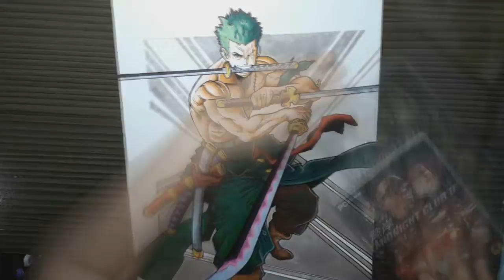Primeiro de 2020 "Roronoa Zoro" "One Piece" Speed Drawing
Speed Drawing Roronoa Zoro de One Piece

Zé Artes
✍️Quer aprender a desenharanime como esses?✍️
😃Mais de 100 Mil alunos satisfeitos👩‍🎓
😎Metodofanarte 3.0😎

Materias:
Folha A3 da Turma da Jandainha 297mm x 420mm 180 g/m2
Lápis da Fáber Castel HB
Caneta Liquidly ExaltGRIP Roller Preta ponta fina.
Marcadores a base de álcool da marca Touch Five
Lápis de cor da Maped linha Color'peps